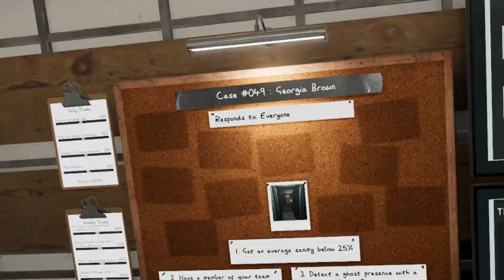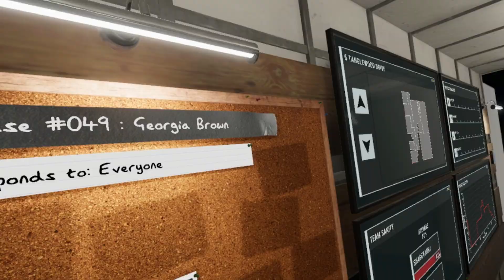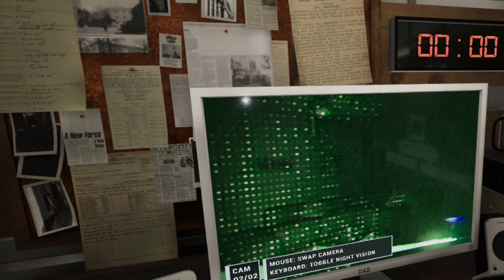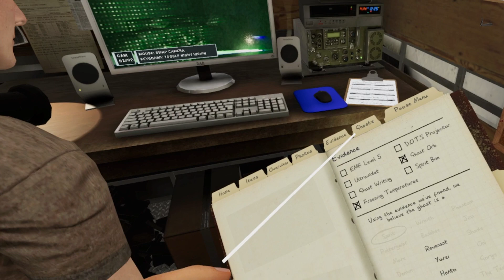Investigating the Paranormal | Phasmophobia With Link